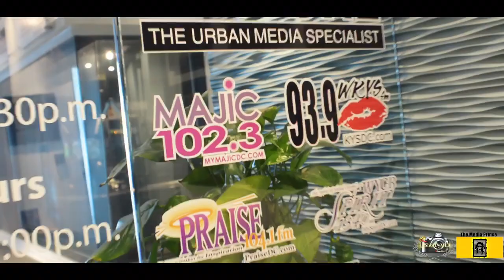TheMediaPrince.com PRESENTS.... Conversations with Deja Perez (Filmed By: SHOTBYMLB)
Sit back and Enjoy the dope conversations with this talented, funny and dope sister. Deja Perez talks about everything from her start in the business to her creative process and her views on the entertainment industry.

She's 'WHAT'S POPPIN"
FILMED BY: @ShotByMLB

SOCIAL MEDIA INFO: (instagram) - Deja Perez

@TheMediaPrince (FB, IG, Twitter)